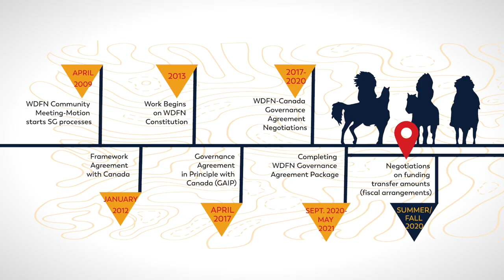WDFN Self-Government Building on our Past, Creating our Future: Part 3: Roots of Self-Government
Part 3 of the Video series on Whitecap Dakota First Nation's path to Self-Governance.